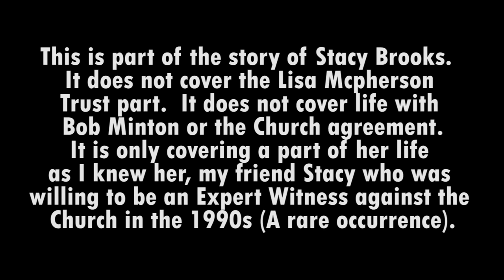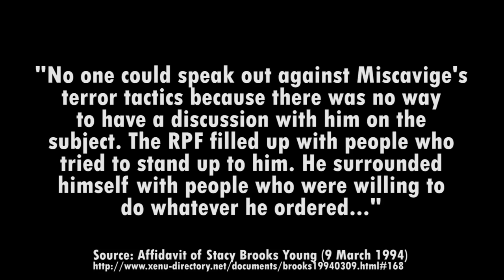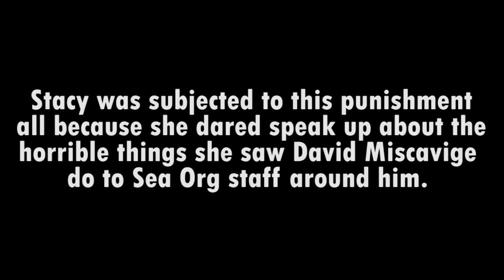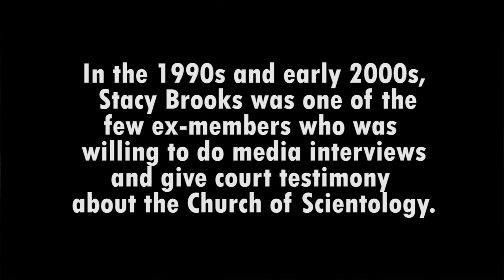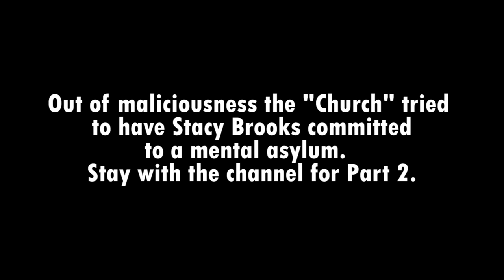Church of Scientology Fair Game and ATTACK on Stacy Part 1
Stacy Brooks story is a long one with many twists and turns.  My tale only focuses on her life  when she and Vaughn bravely put themselves forward as Expert Witnesses.
Not many folk in the 1990s would do this.
I think it is important to show that decade after decade the evil of the Cult played out   Only now, the Internet reveals to what length  this cartel will go to fight opponents.,
And this is what the IRS gave Tax exemption to !